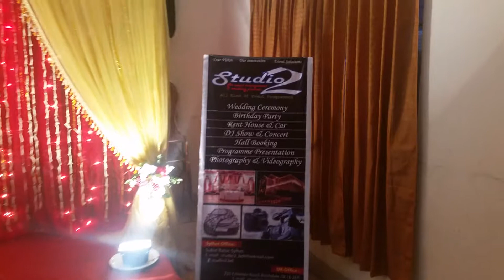Studio2 Wedding Program - (Bride Stage Video)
Studio2 An Event Management & Wedding Planner.
Venue : Boirati Community Center, Sylhet.